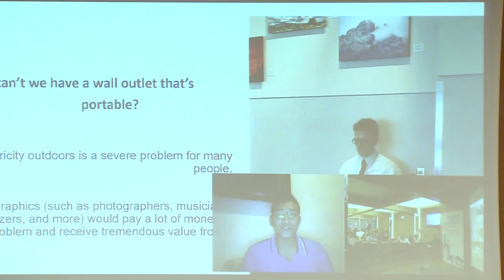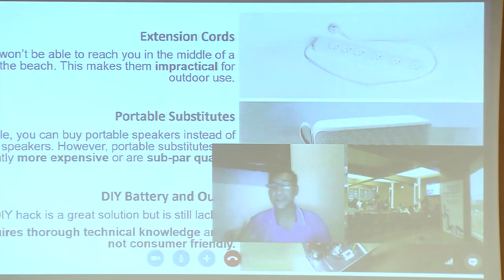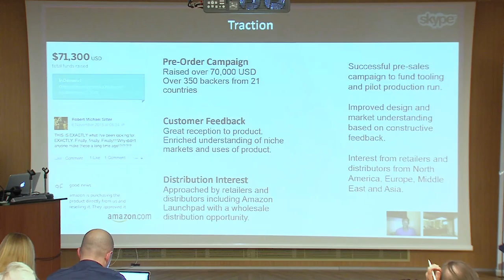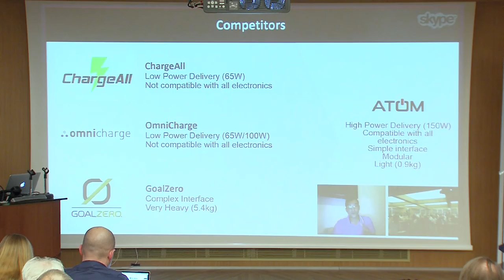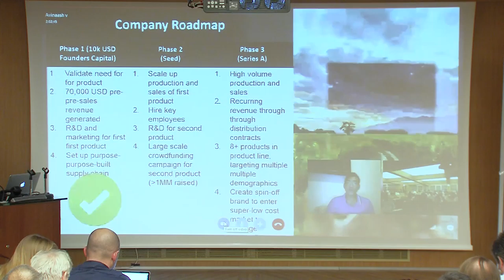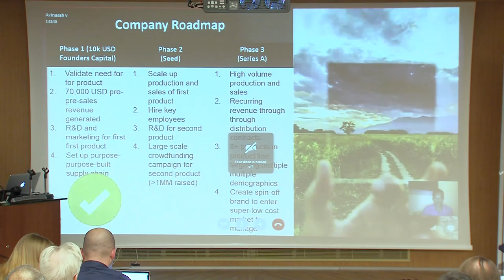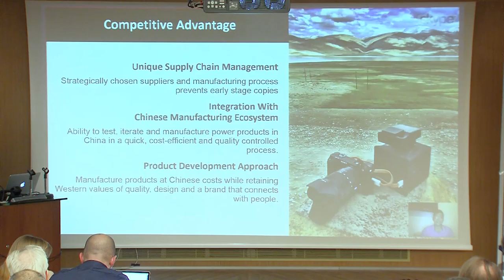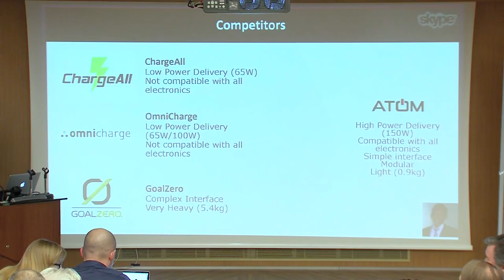ATOM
(Hong Kong) - A portable battery with a built in wall outlet. It powers all electronics up to 150W including laptops, speakers, video transmitters and thousands of other portable devices.